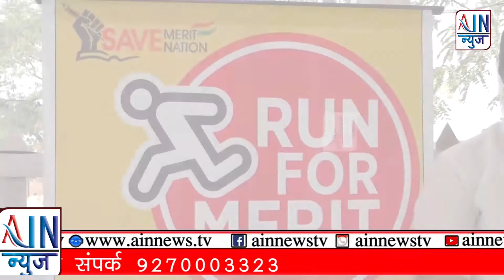सेव मेरीट सेव नेशन, रन फॉर मिरीट मॅरेथॉनचे आयोजन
सेव मेरीट सेव नेशन या संघटनेने रन फॉर मिरीट ही मॅरेथॉन दिनांक नऊ फेब्रुवारी रोजी आयोजित केली आहे